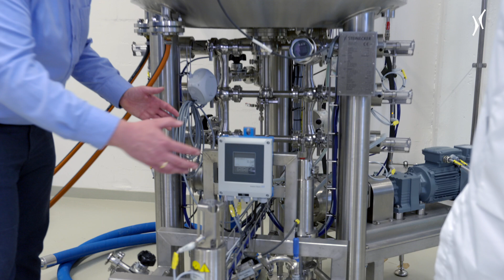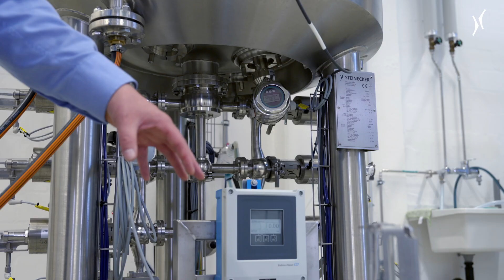Alternative Proteine - Wie ernähren wir uns in Zukunft? Teil 4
In Teil 4 unserer Serie "Alternative Proteine - Wie ernähren wir uns in Zukunft?" verschlägt es uns in die Schweiz zu Food Brewer und deren Produktionshallen. Um in Zukunft Schokolade nachhaltiger herzustellen, greift Food Brewer auf Präzisionsfermentation oder Zellkultivierung zurück. Zum Züchten von Kakaozellen verwenden sie den Steinecker Bioreaktor. Wie der Ablauf im Detail aussieht, erfahrt ihr im Video.

Alle aktuellen Informationen zur Krones AG finden Sie Und vieles mehr aus der Welt der Krones AG bieten wir Ihnen auf dem Krones magazine